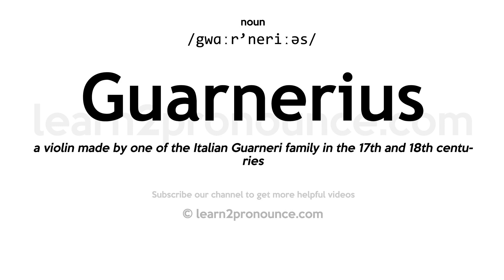Pronunciation of Guarnerius | Definition of Guarnerius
Guarnerius pronunciation | How to pronounce Guarnerius in English?
/gwɑːr`neriːəs/
Meaning of Guarnerius | What is Guarnerius?
(1) (noun) Italian violin maker and grandson of Andrea Guarneri (1687?-1745); (2) (noun) founder of a family of Italian violin makers (1626?-1698); (3) (noun) a violin made by a member of the Guarneri family;
What is Guarnerius | Guarnerius meaning and definition?